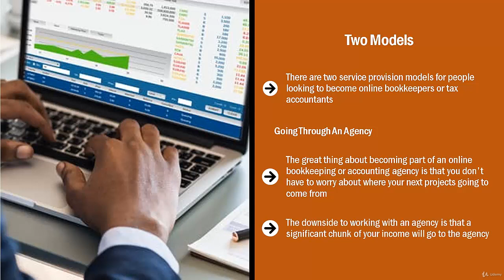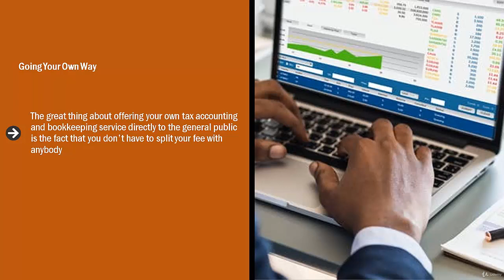9 Bookkeeper Or Tax Accountant